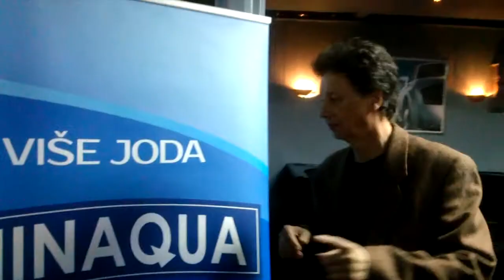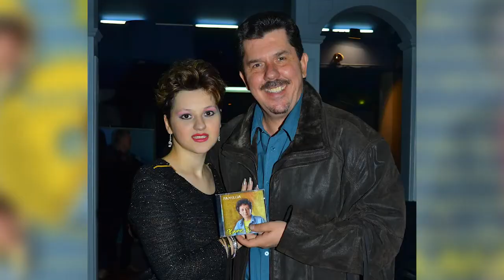Boris Bizetić-Familija-Promocija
Promocija novog CD-a, 17.decembar 2013.